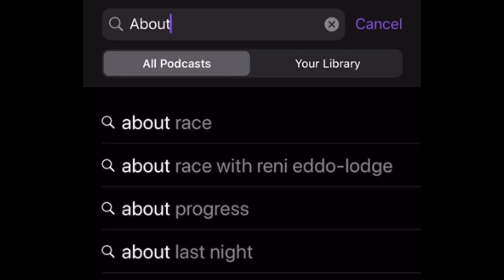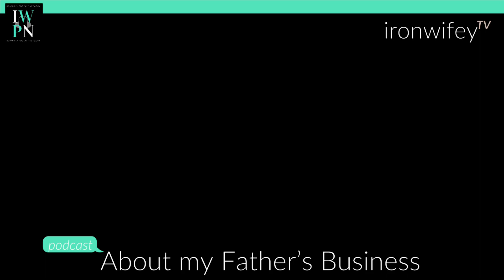AMFBP | Life Behind The Music with Kathy Horry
Ep017 | Kathy Horry | Life Behind The Music

In this episode of About My Father’s Business (the Podcast), we sit down with the Wife, Mother, Gospel Recording Artist, First Lady and Music Minister of The Ark Of Safety Christian Church, Kathy Horry.

We discuss Kathy's amazing testimony, how she was discovered at a funeral, her journey from R&B to gospel, and the new Podcast she and Micayla just launched, Life Behind The Music. Their fist episode is LIVE and ready to watch here on IronWifey TV! Enjoy

Music: Proud of You, by Kalieha Stapleton | Vocal Introduction: Michael Doherty